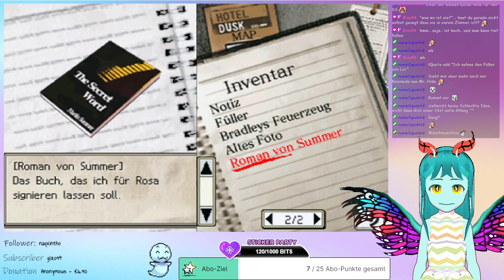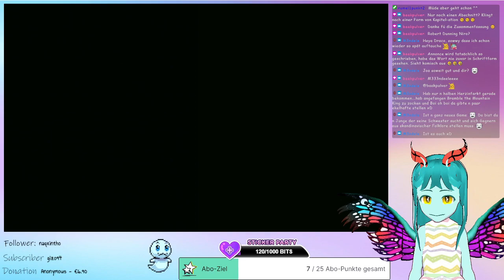Hotel Dusk - Room 215 Part 2 (Streamaufzeichnung)